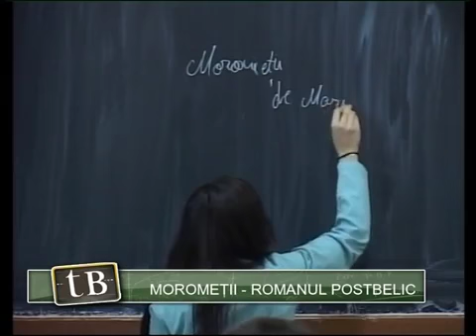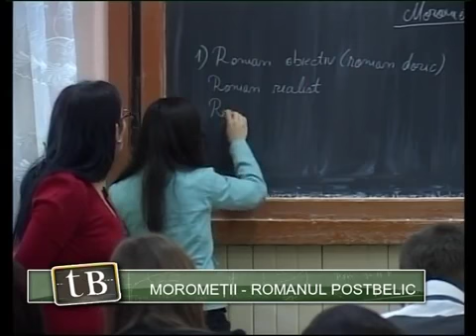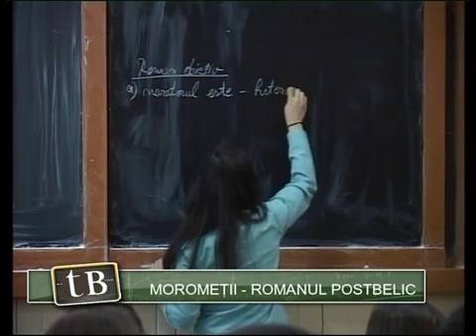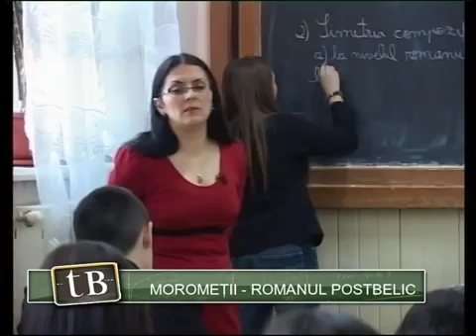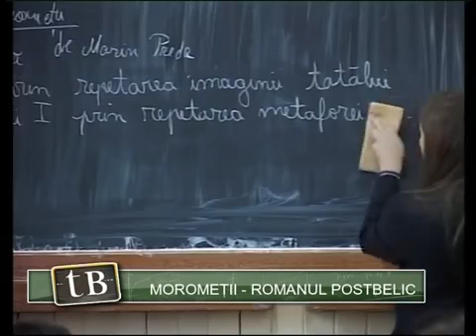Moromeții 1 - Georgeta Popescu - TeleBAC. Română